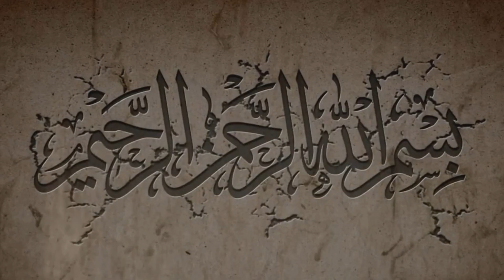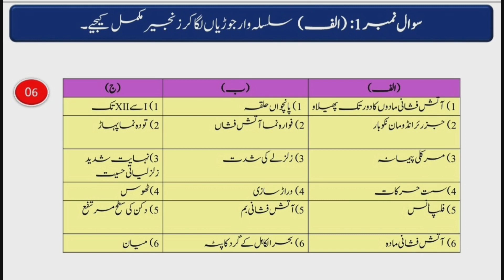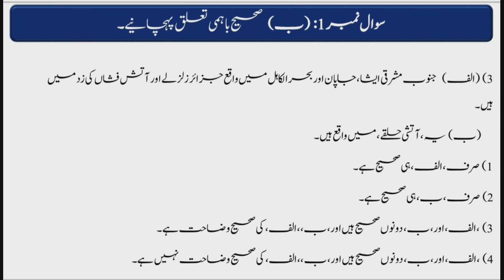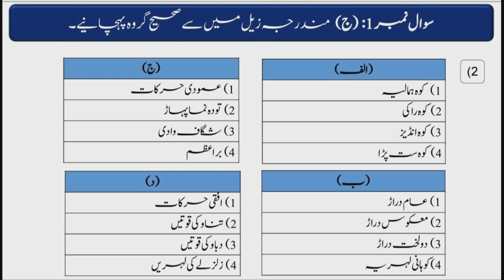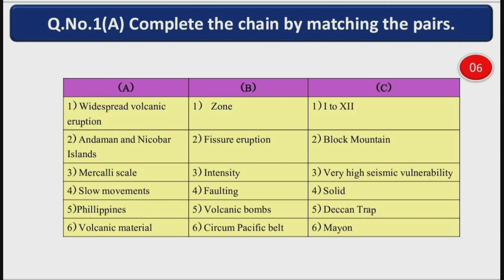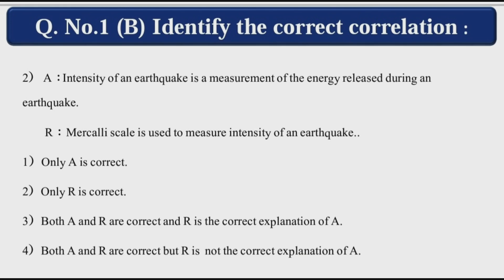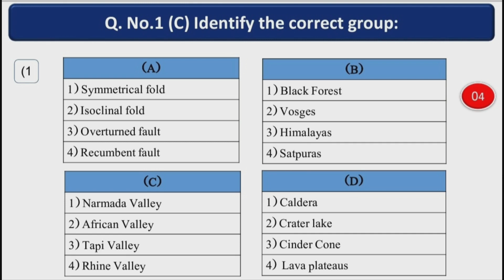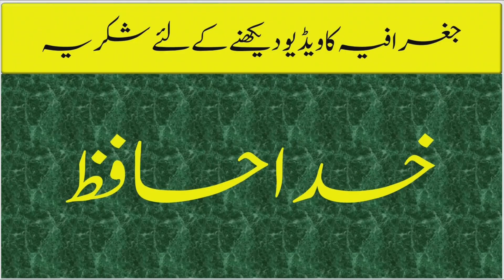11th Geography : First Unit Test 2021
Geography# First# Unit Test - 2021#